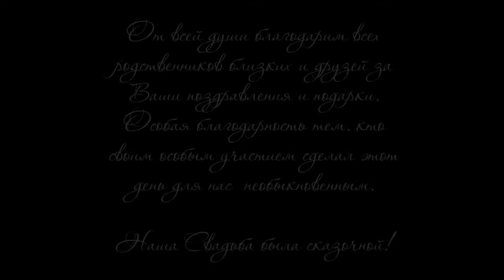Russian Traditional Wedding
Work of Vladimir Kulakov and SaveMoment studio.